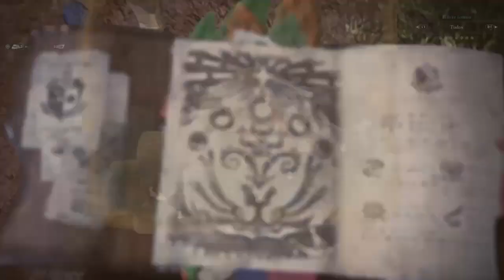Monster Hunter World (Parte 1 Prólogo)